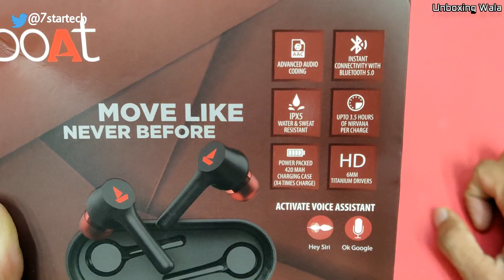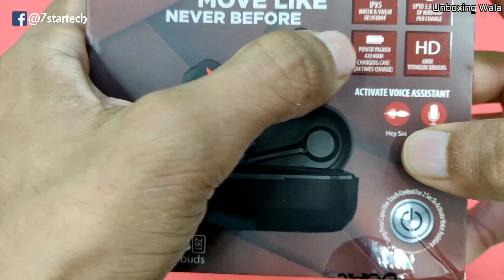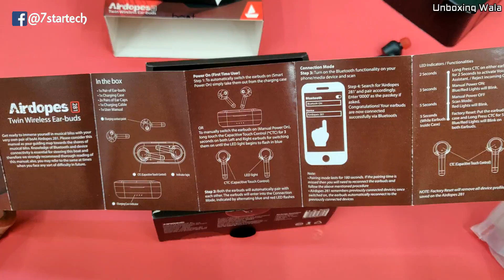Boat Airdopes New EarBuds TWS 2020 UNBOXING & REVIEW by Unboxing Wala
boAt Airdopes 281

Other Options,
JBL C50hi
Ant Audio Wave Sports 515
Earphones JBL C200SI
Earphones JBL T160
boAt Rockerz 390 V2
Motorola Pulse 3
JBL C300SI
Noise Tune Active
OnePlus Bullets Wireless Z

Follow Me @ASHISH_PANDEY  @1pandeyji
boAt Airdopes 281 Bluetooth Truly Wireless Earbuds with Mic